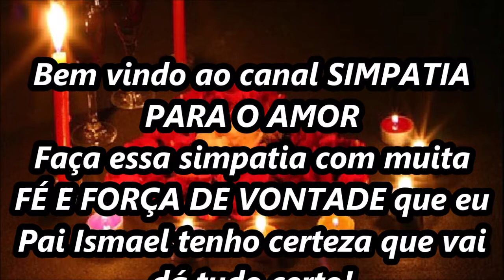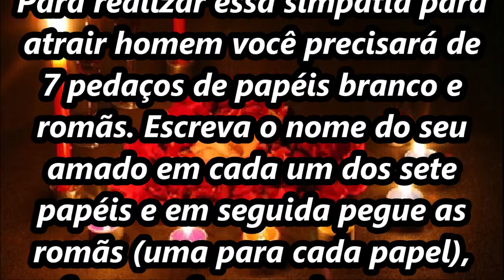Simpatia para atrair o seu marido